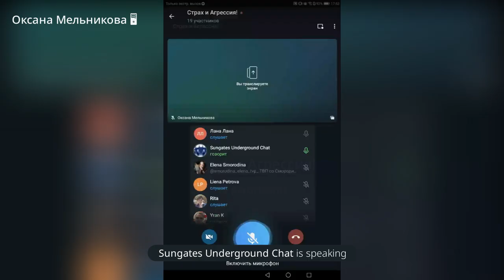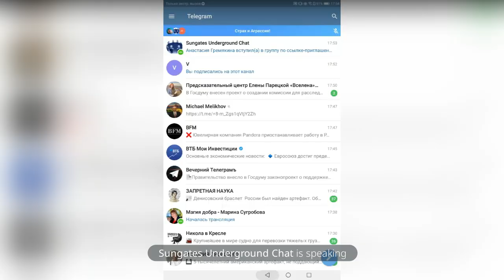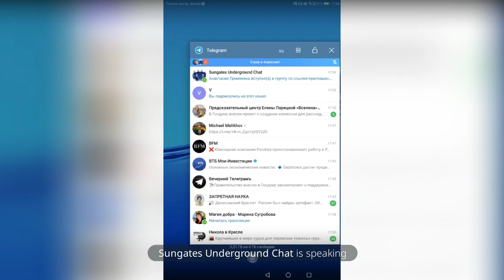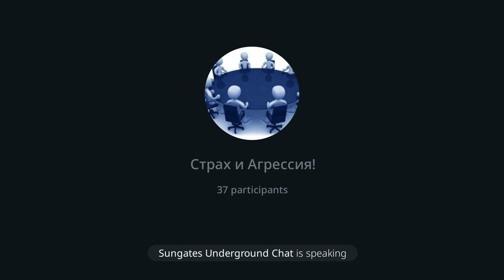Страх и Агрессия - Предназначение Человека - Быть Счастливым!